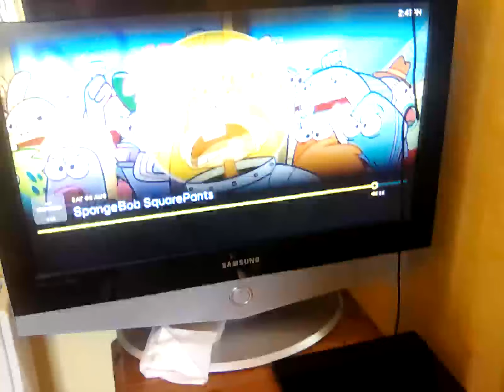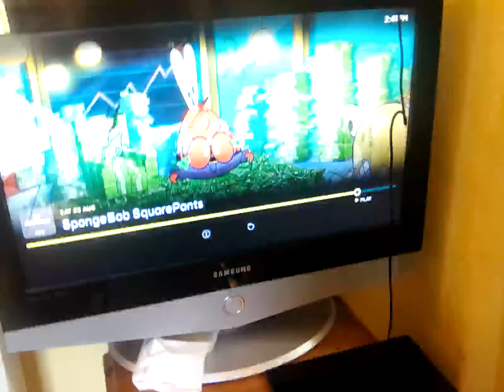3 August 2024